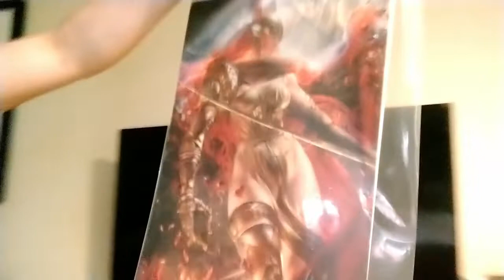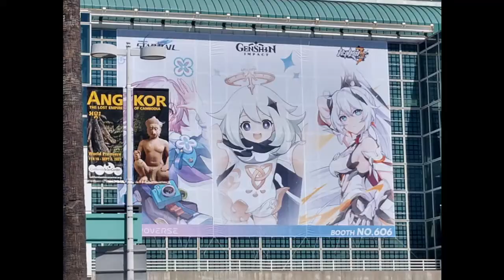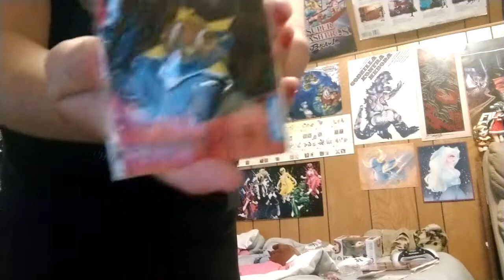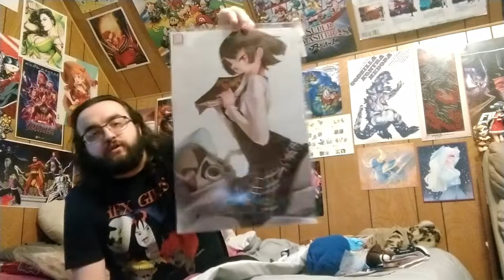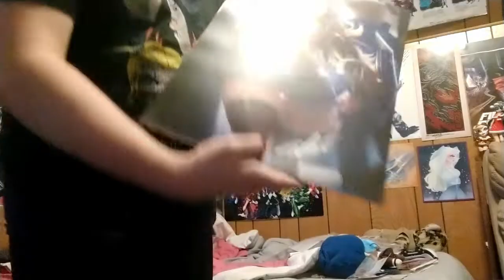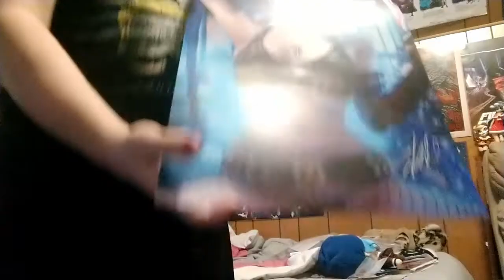Anime Expo/Los Angeles Vlog | Featuring Rocco from Mega64 | Thunder and Lightning Gaming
Live @ 5 every Sunday, Friday and Wednesday!